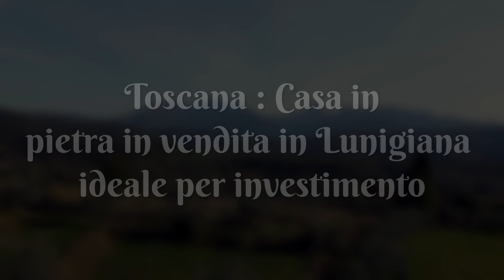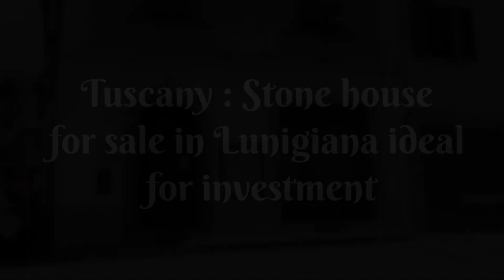CASA IN LUNIGIANA